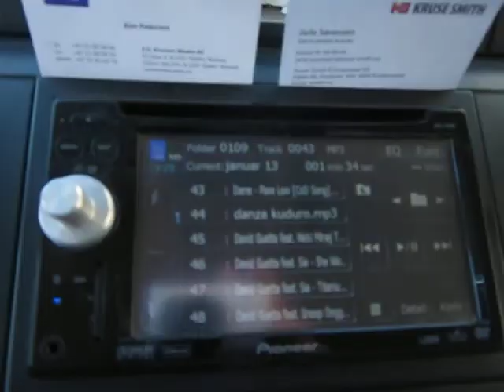Stau auf Schwedens strassen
von Göteborg nach Stockholm